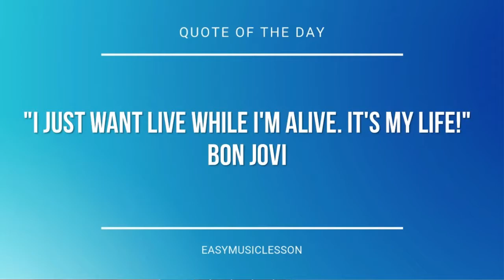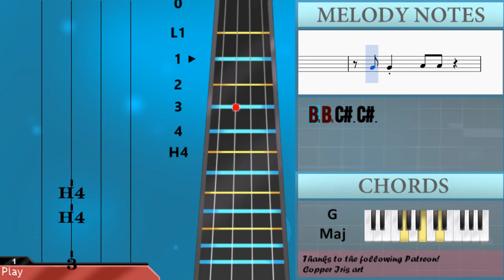How to play Lisa Frank 420 Modern Computing by MACINTOSH PLUS on Cello (Tutorial)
The easiest way to learn how to play Lisa Frank 420 Modern Computing by MACINTOSH PLUS on the cello. It's a cello tutorial for Lisa Frank 420 Modern Computing by MACINTOSH PLUS.

EasyCelloLesson teaches you to play the your favorite instrument, through and simple animation so that you too can learn how to play Lisa Frank 420 Modern Computing by MACINTOSH PLUS on the cello easily. A cello tutorial with visual animation graphic.

Notes of the tutorial:
E3 D3 C#3 C#3     D3 B2
B3 A3
B2 D3
F#3
E3 D3 C#3 C#3   B2 F#3
B2 B2 C#3 C#3 D3
B2     F#3 F#3     F#3
B3 A3
B2 D3
F#3